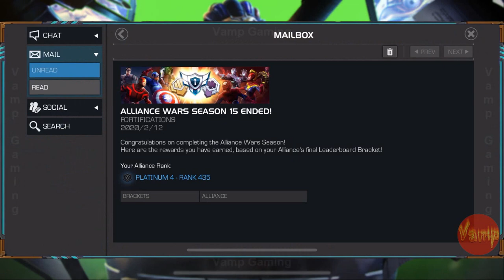MCOC: CRYSTAL OPENING CAN WE TURN BAD LUCK INTO GOOD LUCK?! :D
Opening Dungeon, 6-star, 5-star and a variety of other crystals! Enjoy!